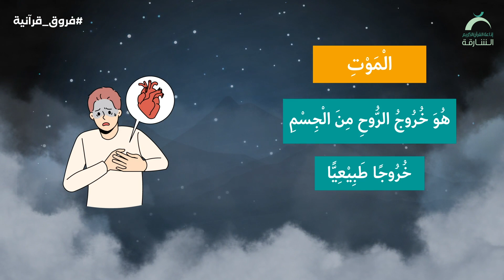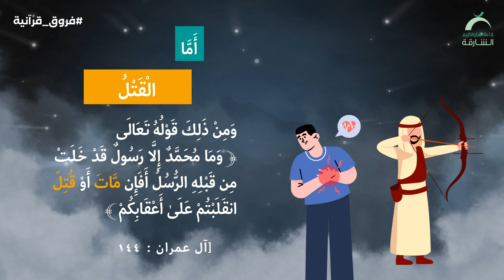الفرق بين الموت و القتل | فروق القرآنية